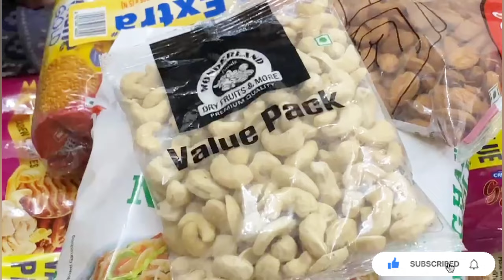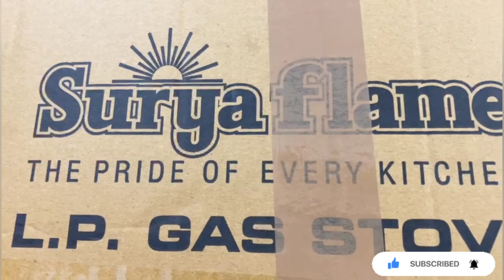Delhi ka Famous Breakfast 🥞, Smart Bazar se kya Shopping Kri wo sab dikhaungi😊, Bushra Khan Vlogs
Musician: @iksonmusic

Gadgets Links:-

✅Brand: TJOM
TJOM® Digital Noise Cancellation Clip Collar Mic Condenser for YouTube Video

✅Redmi 9 Activ (Carbon Black, 4GB RAM, 64GB Storage) | Octa-core Helio G35 | 5000 mAh Battery